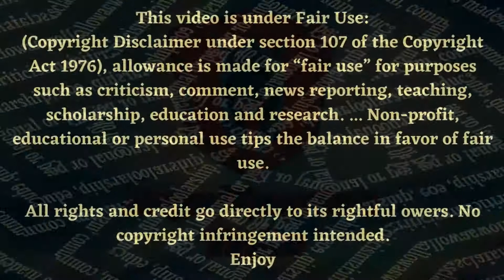Operation Barbarossa Part 2: The Invasion - Reaction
I know how hard it is to start a YouTube or Streaming channel, and not have a lot to spend. They are to tech I use for my videos.